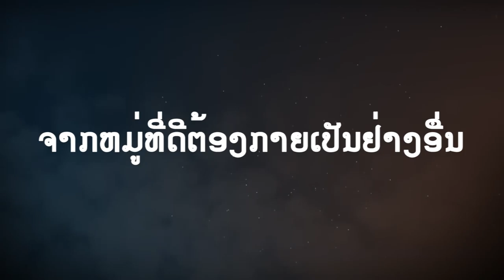ນາງຟ້າກັບໄຟລອຍ ຕົວຢ່າງ, ชีลี้ลาว นางฟ้ากับไฟลอย ตัวอย่าง, Trailer Angle and fire